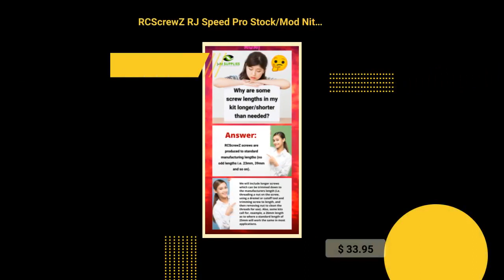Get 15% Off on RCScrewZ RJ Speed Pro Stock/Mod Nitro (#2101) Stainless Steel Screw Kit - rjs005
🚀 Attention all RC Vehicle Enthusiasts! 🚀 Sign Up for 15% Off on Upgrade Parts! 🚀

📣 Calling All RC Enthusiasts! - Don't Miss Out on 15% Off on Stainless Steel Screw Kits and Bearing Kits! 🚗🔩

🌟 Featured Product:

🌟 Unmissable deal! RCScrewZ RJ Speed Pro Stock/Mod Nitro (#2101) Stainless Steel Screw Kit - rjs005, now at an incredible price of $33.95! Grab it now!
Check It Out
$33.95

Rev up your RC adventures with top-notch RC Vehicle parts from RCScrewZ! We've got everything you need to supercharge your RC vehicles, including RCScrewZ RC Stainless Steel Screw Kits and High-Quality Bearing Kits for over 2,000 Name Brand RC Vehicles spanning decades of RC models.

🛠️ Superior Quality Screw Kits 🛠️
Upgrade your RC's performance with our RCScrewZ Stainless Steel Screw Kits! These meticulously crafted kits are designed to perfection, preventing stripping, bending, rust, or corrosion. Say goodbye to those pesky issues with your stock screws! Our stainless steel screw kits are built to last and offer unmatched durability and reliability for your RC.

What's Included in Our RCScrewZ Stainless Steel Screw Kits?

All Socket Screws + Extras
Button Screws + Extras
Flat Head Screws + Extras
Set Screws + Extras
Nuts + Extras
Washers + Extras
Bondhus Short Arm hex Wrenches - All Sizes
Quality Reusable Plastic Pit Case

🛡️ High-Quality Bearing Kits 🛡️
Choose the perfect bearings to match your RC needs! Our High-Quality Bearing Kits come in two types of shields, catering to different terrain preferences.

1️⃣ Metal Shielded Bearings:
Ideal for on-road and street use, these bearings provide superior performance, speed, and precision for your RC adventures.

2️⃣ Rubber (Sealed) Shielded Bearings:
Perfect for off-road thrills, these bearings offer excellent protection from dirt and oil, ensuring top-notch off-road performance and reliability.

🌟 Your RC, Your Choice! 🌟
Pick the ideal bearing kit that suits your RC style best, whether you're tearing up the streets or conquering rugged terrains!

🏁 Don't miss this opportunity to enhance your RC experience! Visit J-M SUPPLIES store and grab your favorite RC parts at unbeatable prices. Get ready to take your RC vehicle to the next level! 🏁

👉 Click the link in our bio to explore J-M SUPPLIES wide selection of top-quality RC Vehicle parts and accessories. Unlock a world of limitless RC fun today! 👈